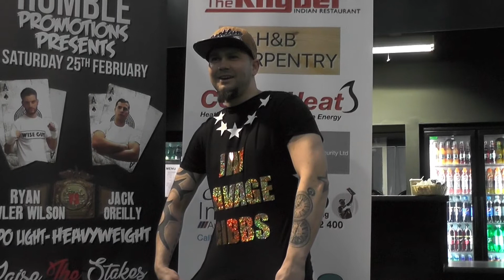Rumble Promotions Jay Savage Gibbs Vs Kevin Skelton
Rumble Promotions
Raise the Stakes

To be held at the 25th Feb 2017 at Play Arena formerly known as Futsal